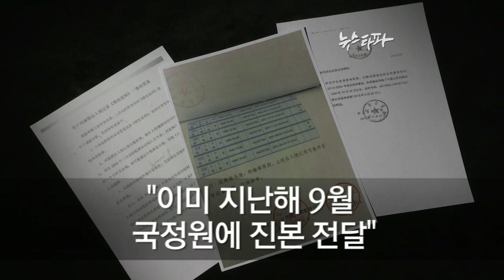2014.3.7 뉴스타파 예고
3월 7일 뉴스타파 예고